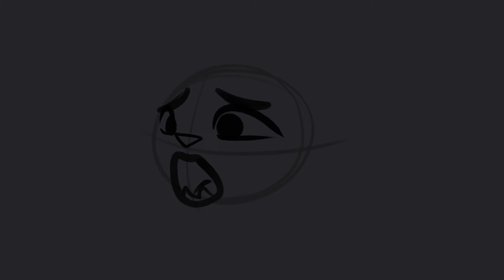[ DROPPED ] Favourite Liar || MAP Part 26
i have since dropped this part, but i liked the progress i'd made enough to keep this up. enjoy!